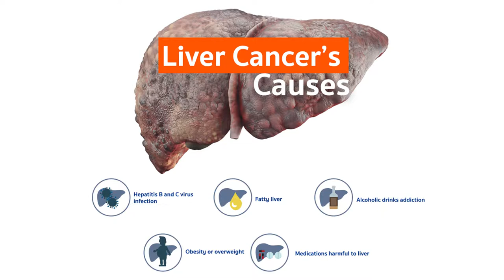National Liver Cancer Awareness Month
📌 အသည်းကင်ဆာနဲ့ပတ်သက်သော အသိပညာများ၊ ဗဟုသုတများတိုးမြင့်စေရန်ရည်ရွယ်ပြီး အောက်တိုဘာလ တစ်လလုံးကို National Liver Cancer Awareness Month အဖြစ်သတ်မှတ်ခဲ့ကြပါတယ်။

📌 ပါမောက္ခတင်တင်မာ (ပါမောက္ခ / ဌာနမှုး၊ အသည်းနှင့်သည်းခြေလမ်းကြောင်းခွဲစိတ်ကုပညာဌာန၊ ကုတင် (၅၀၀) အထူးကုဆေးရုံကြီး၊ ရန်ကုန်) မှ အသည်းကင်ဆာနဲ့ပတ်သက်သော ကျန်းမာရေးဗဟုသုတများကို အခုလို မျှဝေပေးထားပါတယ်။

📌 အသည်းကင်ဆာနဲ့ပတ်သက်တဲ့ကျန်းမာရေး ဗဟုသုတများကိုလည်းထပ်မံတင်ဆက်ပေးသွားမှာဖြစ်ပါတယ်။

Technical Support : Zifam